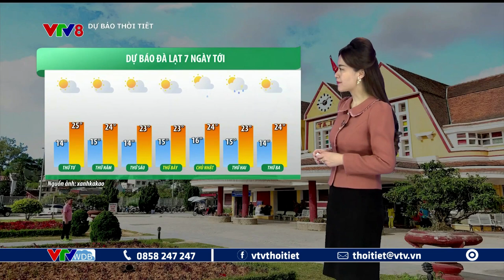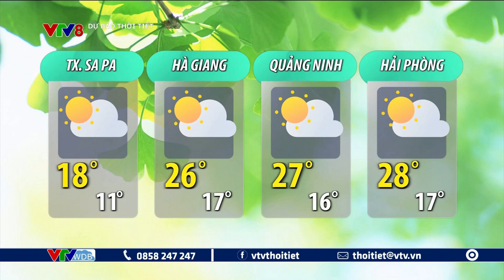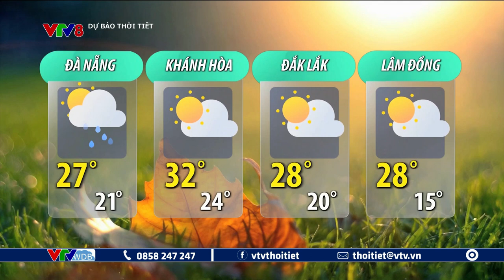Bản tin thời tiết du lịch 7 ngày tới từ ngày 22 đến ngày 28/11/2023 | VTVWDB